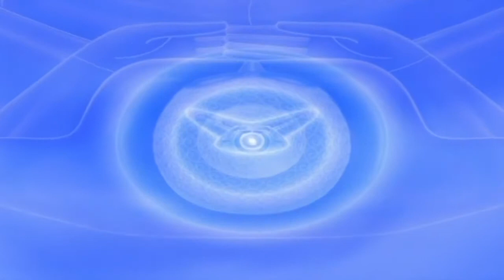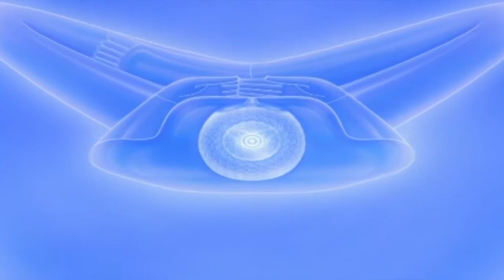ปฏิบัติธรรมภาคเช้าวันอาทิตย์ที่ 9 พ.ย. 2557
ปฏิบัติธรรมภาคเช้าวันอาทิตย์ที่ 9 พฤศจิกายน พ.ศ.2557